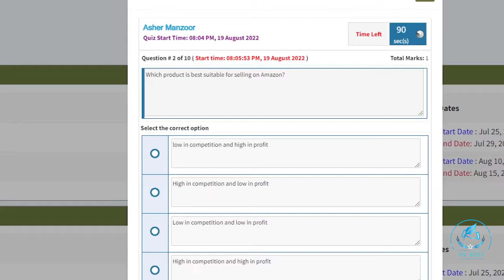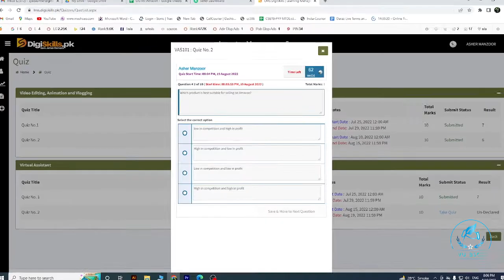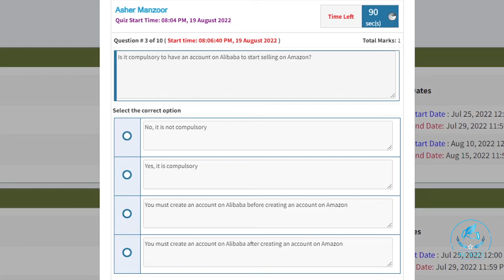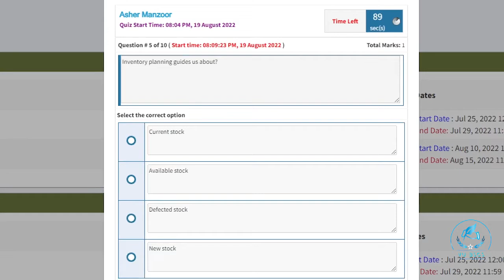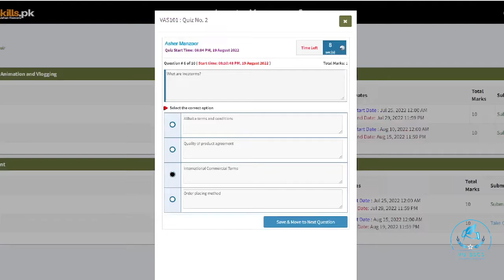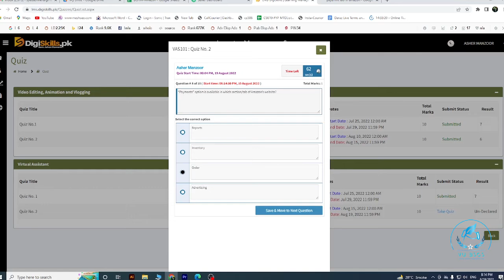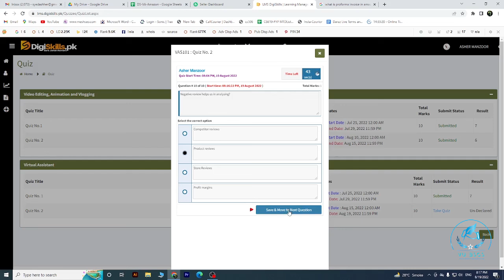Digiskills 2.0 | VA Amazon Quiz 2 solved | Batch 2 | Virtual Assistant Amazon Quiz 2 ||By Vu BsCs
Allahhafiz! :)